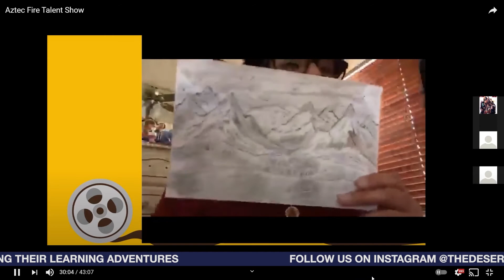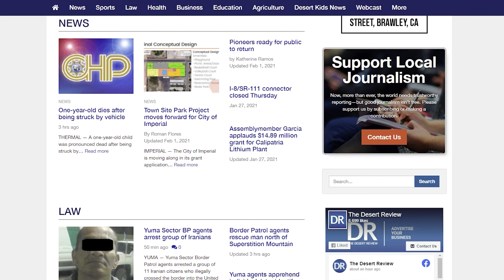THIRD COVID SURGE WARNING | Buttner & Hurtado Trials Continue | Calexico's Aztec Fire Talent Show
This week in the Imperial Valley:
• ECRMC warns against a third COVID surge
• Local court trials continue
• Two-school talent show ignites Calexico

Reporter × Kayla Kirby
Designer × Laura Agüero